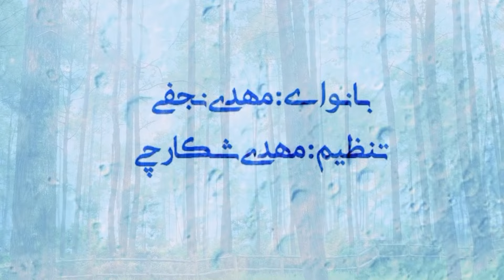Kunuzul Hikmah | eps 4 | Hidangan Istimewa di bulan Ramadhan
BULAN SUCI DALAM MADRASAH RUHANI KUNUZUL HIKMAH

Bersama : KH Miftah F Rakhmat

PERCIK HIKMAH
eps.4 :
Allahyarham KH Jalaluddin Rakhmat

Simak hari ini 15 Maret 2024
(Tayang setiap hari bulan Ramadhan) di kanal YouTube JRTV